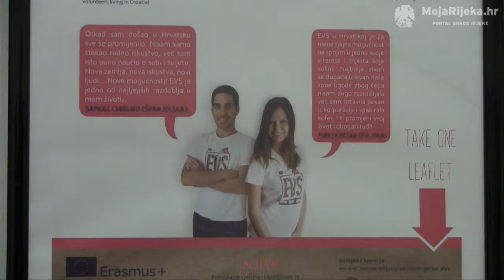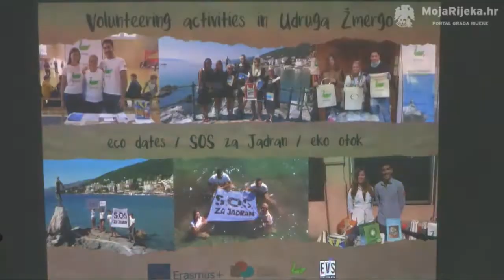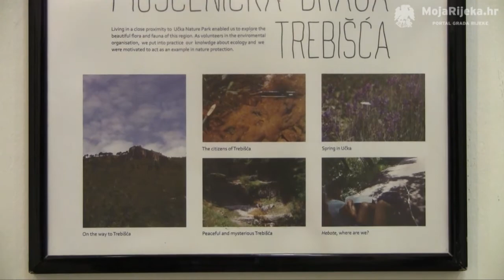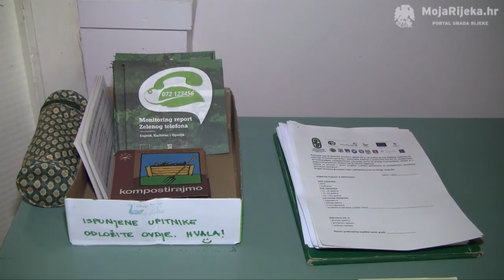MojaRijeka.hr - Hrvatska očima EVS volontera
Nakon skoro godinu dana boravka u Hrvatskoj, Marta Bilska iz Poljske i Samuel Cebreiro Fernandez iz Španjolske, europski volonteri Udruge Žmergo iz Opatije, pripremili su multimedijalnu izložbu “Croatia in the eyes of EVS volunteers” (Hrvatska očima EVS volontera). Otvorenje izložbe održano je 15. siječnja 2016. u galeriji SKC (OKC Palach) te je za posjetitelje bilo mnogo iznenađenja.